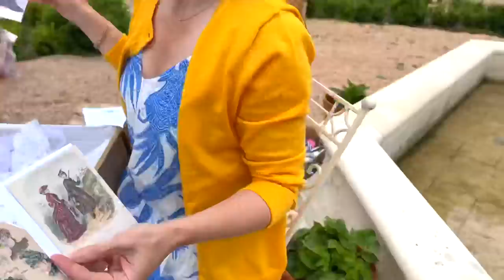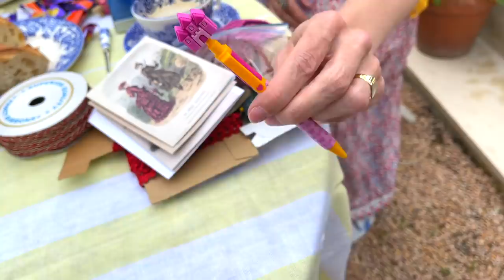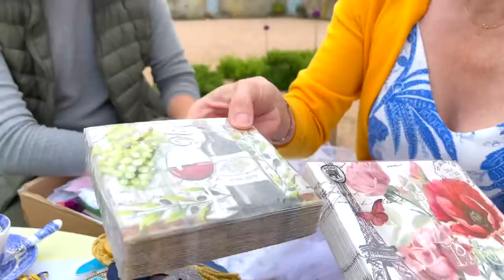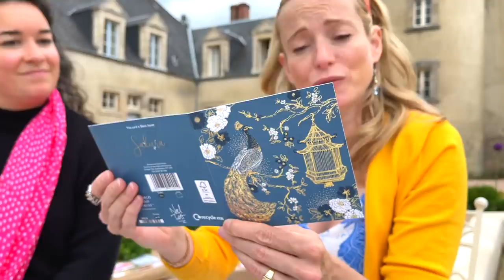CAT'S BACK!!!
Cat is Back at the Chateau and opens the gifts that have been awaiting her return whilst we have tea in the courtyard...

July 2020:
August 2020:
September 2020:
October 2020:
November & December 2020 & Jan & Feb 2021:
A Lalande Fashion Scholarship for a student at the Villioti Fashion Institute in South Africa €5500
March 2021:
Suffolk Artlink £1505

It is very important to me that you know that we in no way expect anyone to send us gifts. I would like to go further than that and add that, if doing so will put you in any financial difficulty whatsoever, please, please do not send us anything. Knowing that you join us by watching 'The Chateau Diaries' gives us all an enormous boost. But for those of you who have sent these incredibly thoughtful gifts, I hope that seeing us open them gives you a fraction of the joy that you've given us, and that by monetising this channel for charity we can pass on that joy to others 💖💖💖